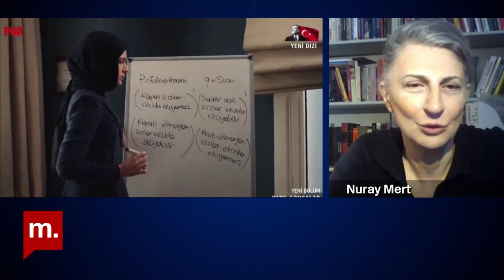Nuray Mert yorumluyor: Kızıl Goncalar cezaların ardından yeniden yayında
Bir süredir televizyon dizilerinde birbirinden farklı hayat tarzları ele alınıyor. Daha seküler yaşam biçimi olan ailelerle, muhafazakâr ailelerin karşılaştığı bu hikayeler toplumsal dinamiklerin parçası da olduğu için çok ilgi görüyor. Yayınlandığı televizyon kanalının reytingleri bir yana YouTube videoları da milyonlarca görüntüleme alıyor. Ancak kendi mahallesinin dizideki temsilini beğenmeyenlerin tepkisi de gecikmiyor.

Kızılcık Şerbeti, Ömer gibi dizilerin yanına şimdi de Kızıl Goncalar dizisi eklendi. Tabii ilk bölüm yayınlanır yayınlanmaz tartışmalar da beraberinde geldi. Dizinin başrolünü Özgü Namal ve Özcan Deniz paylaşıyor. Eşi, çevresi ve kendisi bir tarikat mensubu olan Meryem ile babası 28 Şubat döneminde subay olan doktor Levent’in hikayelerini konu alıyor.

Dizideki tarikat ve cemaat sahnelerini eleştiren bazı çevreler diziyi hedef aldı. RTÜK ceza verdi.

Dizideki temsiller ne kadar gerçekçi?
Farklı yaşam tarzlarının dizilere konu olması toplumsal barışa katkı sağlıyor mu?
Sansür ve baskı ilgiyi azaltıyor mu, arttırıyor mu?

Gökçe Çiçek Kösedağı sordu, Nuray Mert yanıtladı.

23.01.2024